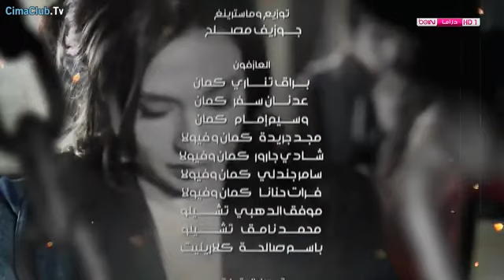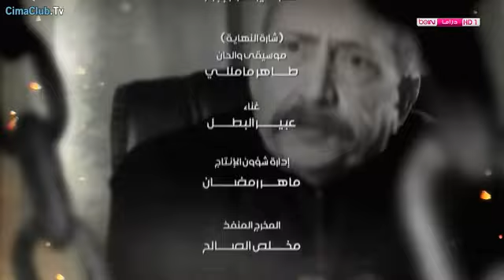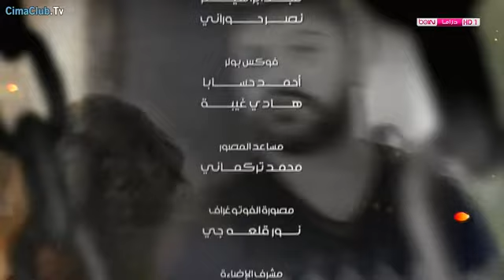شارة نهاية مسلسل الغريب عبير البطل 2018- AlGhareeb Abeer al batal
ألحان طاهر مامللي
كلمات موريس منصور
غناء عبير البطل
2018